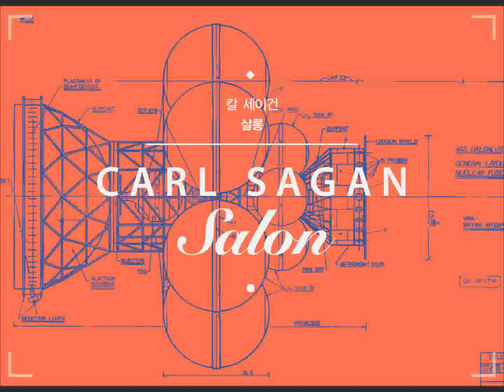칼세이건 살롱 '함께 넓게 깊이 보기' 시즌3 - 10강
천문학자 이명현 선생님과 사이언스북스가
함께하는 오리지널 코스모스 다시 보기

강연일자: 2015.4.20